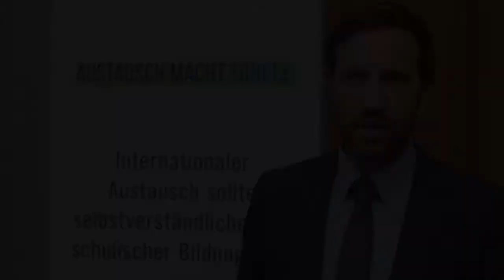Burghard Ahnfeldt über die Chancen, den Geist von "Austausch macht Schule" weiterzutragen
Burghard Ahnfeldt, Sekretariat der Ständigen Kultusministerkonferenz
damals Leiter Referat Internationales der Hamburger Behörde für Schule und Berufsbildung

Der Film ist Teil der Dokumentation der zentralen Konferenz "Dialogforum Austausch macht Schule" am 29./30. September 2015 in der Berliner Repräsentanz der Robert Bosch Stiftung, die die Initiative Austausch fördert.

»Austausch macht Schule« ist eine Initiative von AJA, ConAct - Koordinierungszentrum Deutsch-Israelischer Jugendaustausch, OFAJ DFJW, Deutsch-Polnisches Jugendwerk/ Polsko-Niemiecka Współpraca Młodzieży, Deutsch-Türkische Jugendbrücke, IJAB - Fachstelle für Internationale Jugendarbeit, Stiftung Deutsch - Russischer Jugendaustausch, TANDEM - Czech-German Youth Exchange Coordination Centre und UK-German Connection. Sie wird gefördert von Robert Bosch Stiftung und Stiftung Mercator. DEr Pädagogische Austauschdienst (PAD) der Kultusministerkonferenz und das Bundesministerium für Familie, Senioren, Frauen und Jugend sind enge Kooperationspartner.

Danke an für Filmarbeiten und Schnitt.